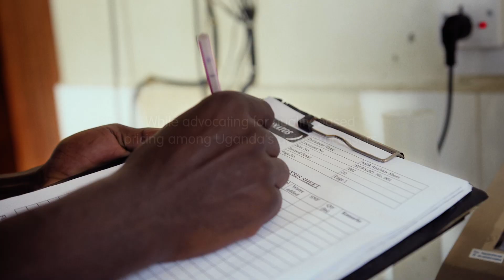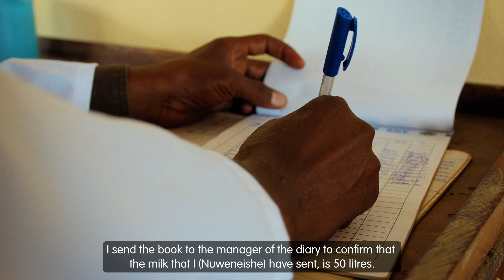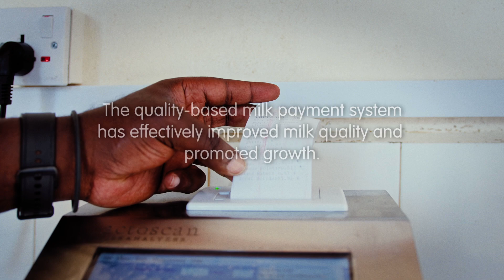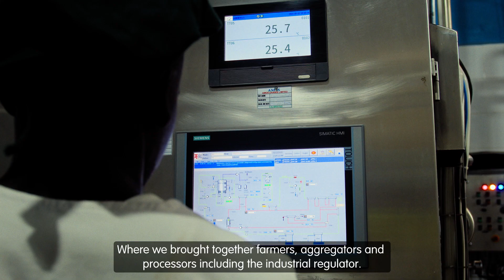Advancing milking quality through increased capacity and quality-based pricing: The TIDE project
Step into the world of Ugandan dairy, where quality meets sustainability. Learn how SNV’s The Inclusive Dairy Enterprise's (TIDE) quality-based milk payment system strengthened the industry, elevating milk standards and farmer incomes.